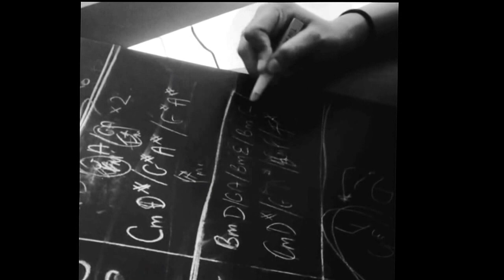Freshly Ground Ideas 2013 (it began in a living room)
Freshly Ground Sounds was born from spending the hot summer of 2013 jamming, with the help of Bickfords Old Style Ginger Soda, in a makeshift music studio living room somewhere in Dubai...